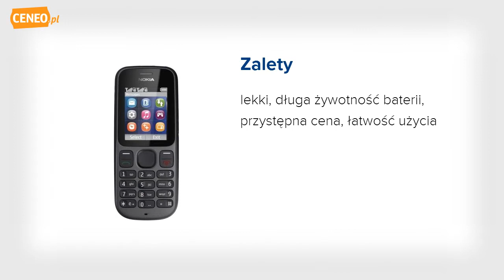Nokia 101 czarno-szary telefon - Ceneo.pl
Nokia 101 Personalizacja dwóch kart SIM Czy chcesz korzystać z różnych taryf lub ofert, czy oddzielić rozmowy służbowe od prywatnych, dwie karty SIM dają Ci pełen komfort dwóch telefonów w jednym. A Nokia 101 umożliwi Ci pełną personalizację dwóch kart SIM. Każdej z kart SIM możesz przypisać nazwę, specjalne logo i dedykowany dzwonek. Odtwarzacz multimediów Jeśli lubisz swoją muzykę, polubisz Nokię 101. Odtwarzacz muzyczny jest tak łatwy w obsłudze - jednym klawiszem odtworzysz ulubione utwory, stworzysz listy odtwarzania, wybierzesz odtwarzanie losowe i powtórzysz utwory. Nokia 101 jest dostarczana z łatwym w obsłudze zestawem słuchawkowym stereo WH-102 i obsługuje karty microSD do 16GB, co pozwala zapisać tysiące ulubionych utworów. Użyteczne funkcje Nokia 101 ma wszystko co potrzeba abyś nie tracił kontaktu również w podróży, w tym pewne dodatkowe funkcje jeszcze bardziej ułatwiające życie. Wbudowana latarka oświetli Ci drogę, kalendarz dopilnuje Twojego bogatego rozkładu zajęć, a radio FM i mówiący budzik zagwarantują, że się nigdy nie spóźnisz. Łatwa w obsłudze i poręcznie zaprojektowana Telefon, który doskonale się wpasuje w codzienne życie. Bez najmniejszego wysiłku dzwonisz i piszesz SMS-y. Dzięki dużym, oddzielnym klawiszom, zawsze trafisz ten właściwy. Na ekranie 1,8 cala łatwo zobaczysz kto dzwoni i co piszesz, a pamięć Nokii 101 wystarczy na zapisanie do 500 kontaktów i 250 SMS-ów. Trwała i przystępna Nokia 101 stworzona do codziennego użytku - mała, lekka i trwała, więc zawsze możesz ją zabrać ze sobą. Wytrzymała bateria - do 32 dni w gotowości i 8,5 godzin rozmów, więc wiesz, że zawsze możesz sobie porozmawiać. Nokia 101 to też przystępna cena, a żywe kolory ekranu dodadzą Ci stylu.